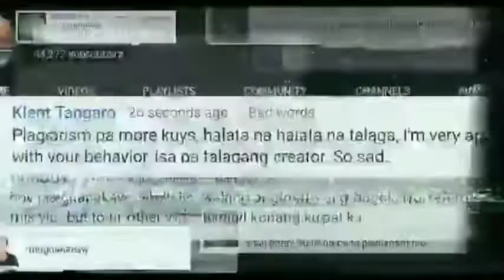Sa Saudi Arabia nag celebrate na Ng Valentine day???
marami  na nag celebrate ng valentine day d2 sa saudi, dati bawal,, unting unti mga ilang tindahan nag titinda na ng flower, at mga pang valentine..

Camera use for filming :

Nikon D3100
oppo A3s

Microphone use :

Boya  by-mm1 Universal Mic

Editing Software :

kine master
pixelllab
PicsArt
Documents

Laptop Used:

HP pavilion

Got something for me ? Or sent me something:

JOENIL K ARGUILLES